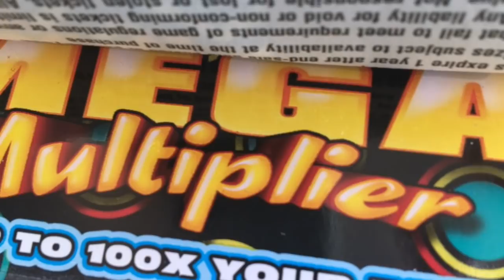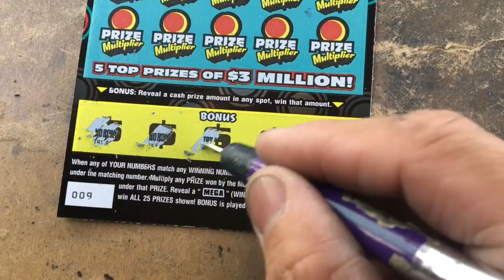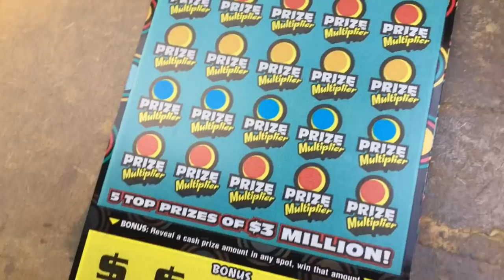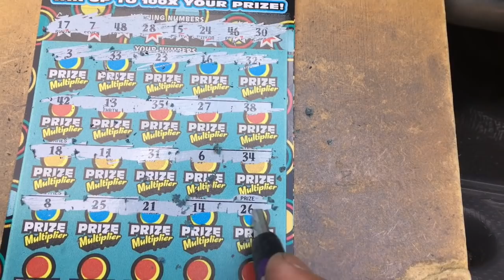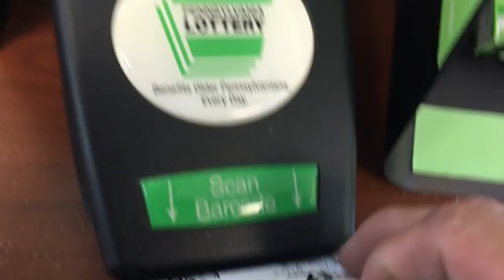back to back Mr. Jack Scratch Fever 💰